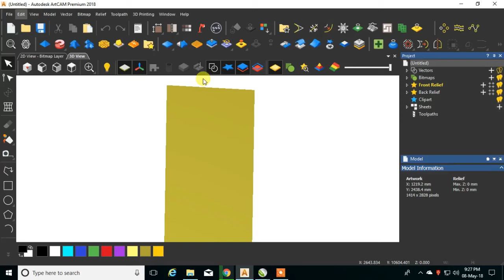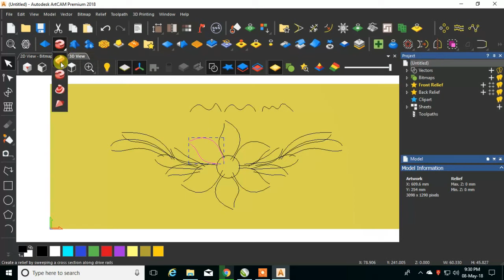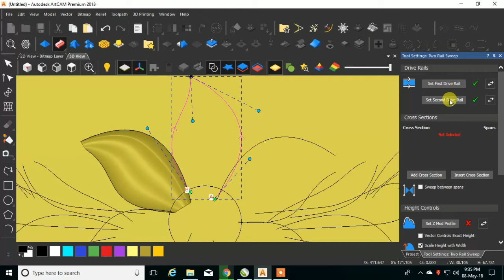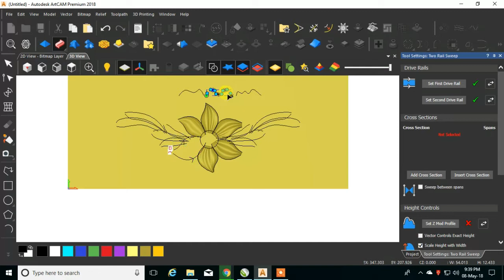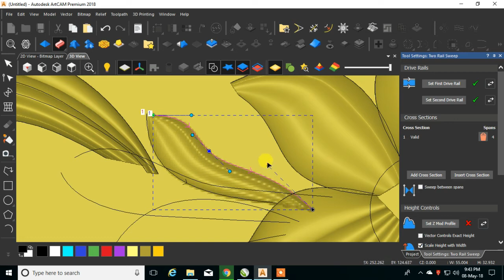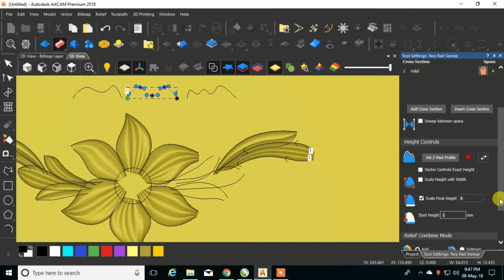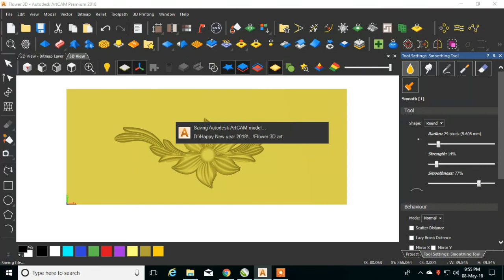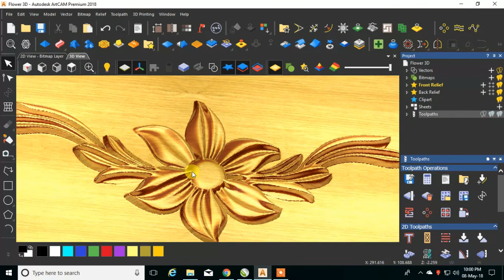3D wood Flower design created by artcanhindi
Welcome...!